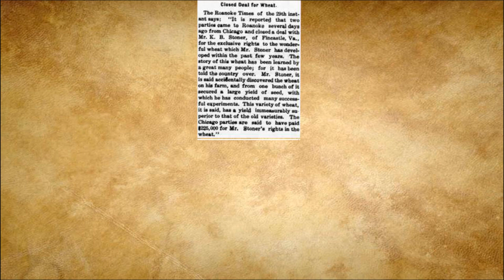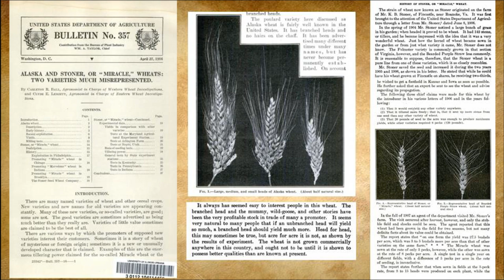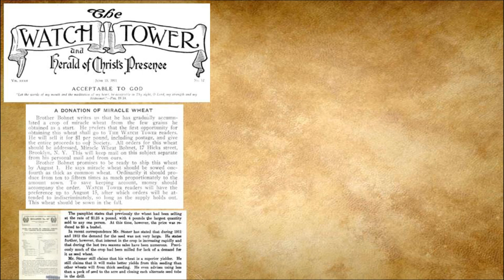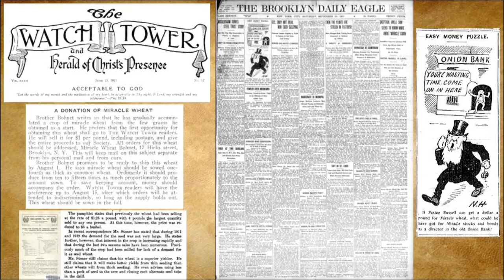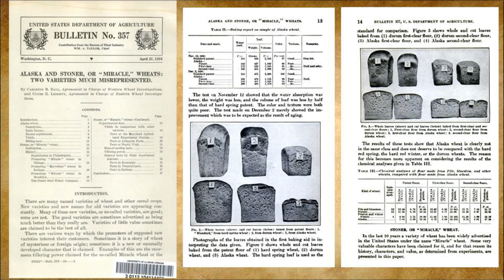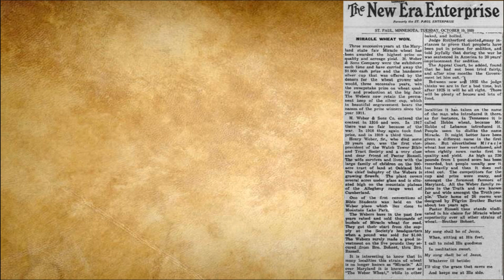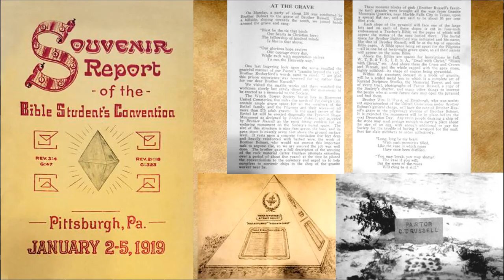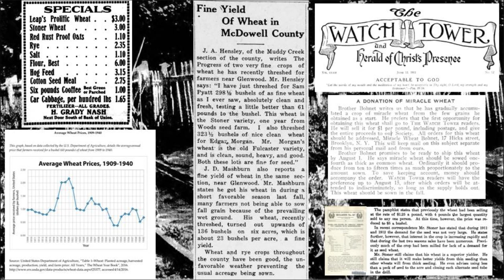Miracle Wheat and More: Who Was John A. Bohnet? (Discussion 20, Part 2)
Pastor Russell sold Miracle Wheat in the pages of the Watchtower. After the public press went on attack, the Watchtower had its defenders. Who were they and how were they involved?

Miracle Wheat and More: Who Was John A. Bohnet?

Here is the link to the official USDA Government document on this particular strain of wheat that we referenced in this discussion. The government needed to respond to what Mr. Stoner was claiming in order to protect the farmers and other consumers who were being sold a lie. The government needed to make the facts clear on the matter.